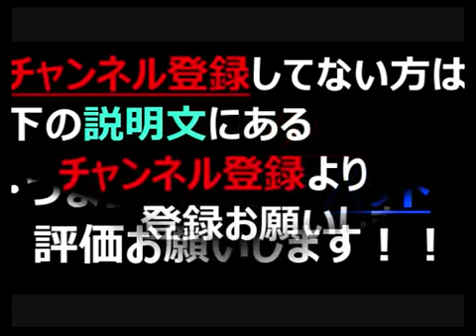【多嘘】井上麻里奈と下田麻美に他の声優から絶賛の声が・・・なんで？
【多嘘】マリーナとあさぽんに他の声優から絶賛の声が・・・なんで？ 個性的な声優さんたちを扱ってます！ぜひ、気に入ってもらえたら